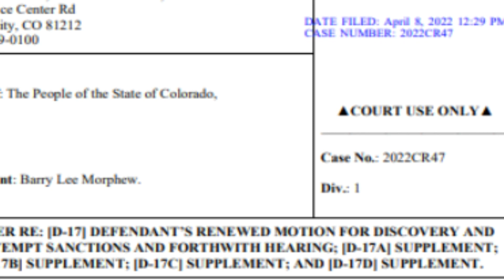Murder Case Against Barry Morphew is MOVING FORWARD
In this video, you will learn about the FBI interviewing Barry Morphew:

January 27, 2021 - Barry stated numerous times he had no idea of the affair and he asked multiple times to know who her lover was. He initially guessed her lover lived in Arizona (where he was telling Suzanne he wanted to go on Friday, May 8th) and said that maybe Suzanne's disappearance was a form of God's judgment for the affair.

January 28, 2021 - Barry suggested that Suzanne ran away, discussed with Agents her numerous trips to meet her lover, was told by Agents that her lover thought the affair led to her homicide, and was told that no-body cases could be proven.

February 28, 2021 - Barry again asked for the lover's name, gave his code for knowing when people tell lies, discussed his activities on Saturday, May 9th, and significantly changed his earlier account to match evidence provided to him - putting a gun in his hand that afternoon when Suzanne was last known to be alive.

A woman, Suzanne Morphew, went missing on Mother's Day May 10, 2020, and is presumed dead after going missing. She leaves behind their two daughters Mallory and Macy.

Barry Morphew was arrested in May 2021 in connection to the disappearance of his wife.

Suzanne Morphew's sister, Melinda Morman told Fox 21 last year, “My first reaction is relief. And grateful. I’m just so grateful.”

Moorman said she is thankful for law enforcement’s “tireless” work throughout this investigation, noting Chaffee County Sheriff John Spezze called her to tell her about the arrest.

“Today, justice is beginning for my sister,” Moorman added. “It’s been a journey that no one ever imagines that they’ll take.”

Barry Morphew's court hearing is expected to take place in May 2022 and in the arrest affidavit, prosecutors say, "It had become clear that Barry could not control Suzanne Morphew's insistence on leaving him and he resorted to something he has done his entire life - hunt and control Suzanne like he had hunted and controlled animals."

What happened to Suzanne Morphew?

Suzanne Morphew was reported missing by her neighbor in Chaffee County on May 10, 2020.

Barry Morphew has been charged with the first-degree murder of his wife, despite not having found Suzanne's body.

Throughout the investigation, Barry Morphew has maintained his innocence and has previously suggested the possibility that Suzanne Morphew went missing due to an animal attack, an accident with someone on the road, or a run-in with another person.

He posted a video to Facebook after his wife's disappearance and said, "Oh Suzanne, if anyone is out there and can hear this, that has you, please, we’ll do whatever it takes to bring you back. We love you, we miss you, your girls need you.

He offered a $100,000 reward to find Suzanne and said, "No questions asked, however much they want – I will do whatever it takes to get you back. Honey, I love you, I want you back so bad."